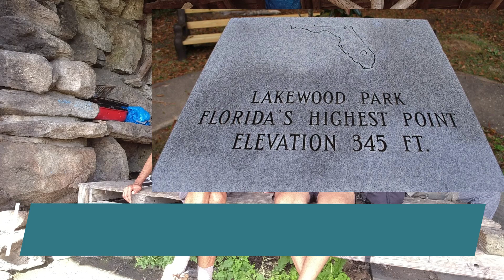HIKING To Tom Jones Lean-to In HARRIMAN State Park, New York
HIKING To Tom Jones Shelter In HARRIMAN State Park, New York

On Labor Day weekend, 2021 my friends and I hiked to Tom Jones shelter from Tuxedo rail road station. This hike is about 8 miles RT and is slightly on the difficult side but only just. I generally hike solo in Harriman State Park but was glad to have some company on this fine day in early September.

We took a longish break relishing all the food we brought along with us and entertained each other with stories from our previous hike. Bhargav's adventure to Halfdome in Yosemite National Park almost turned into a misadventure as he was slightly under prepared for that hike. Nonetheless it was interesting to hear about his experience.

Experience this 8.60 mile, out and back trail near Tuxedo Park, New York. Generally considered a moderately challenging route, it takes an average of 4 h 31 min to complete. This trail is great for camping, hiking, and trail running, and it's unlikely you'll encounter many other people while exploring.